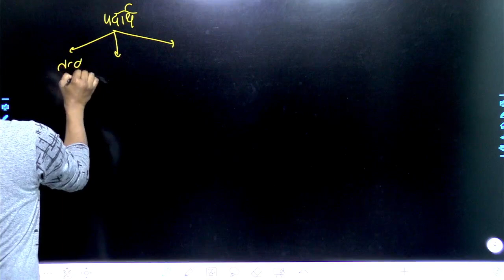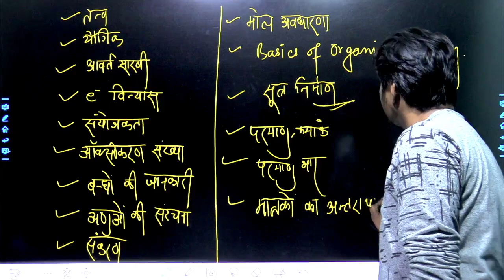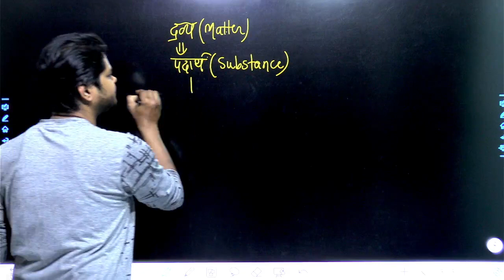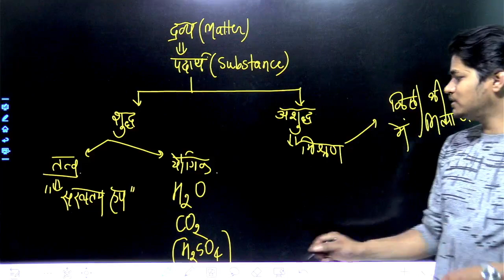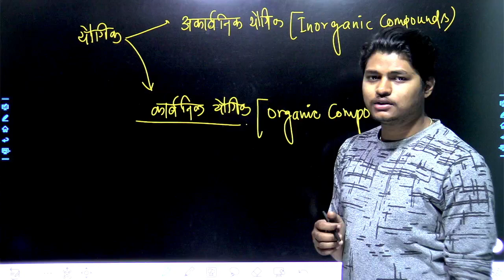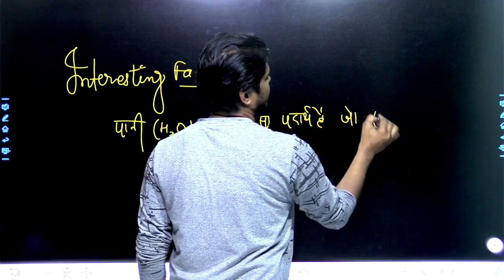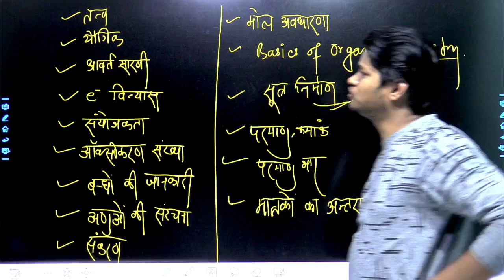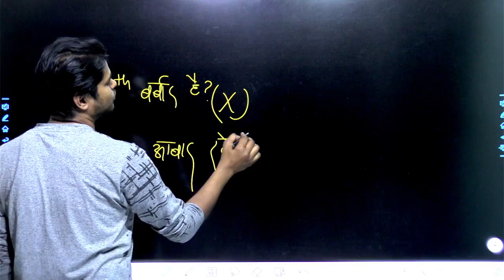ये जान गए तो आने वाली पीढ़ी भी Chemistry सीख जायेगी || 12th Chemistry Hindi medium